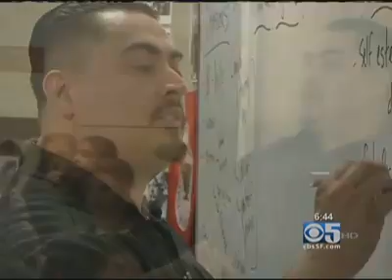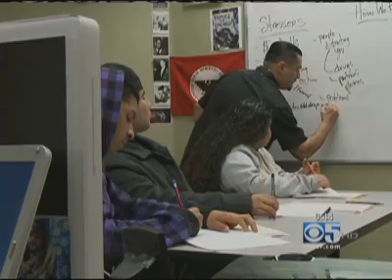Jefferson Award Winner on CBS News Cesar Cruz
CBS News Awards Cesar A. Cruz wit the Jefferson Award. Oakland, CA., Homies Empowerment Program